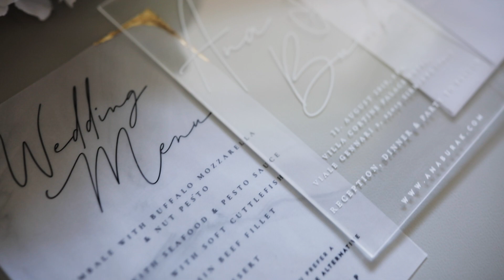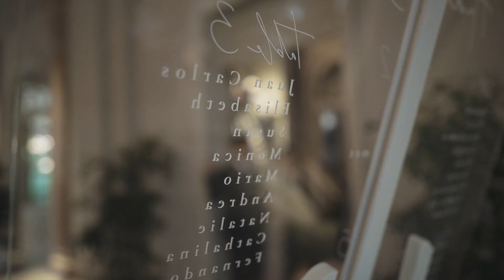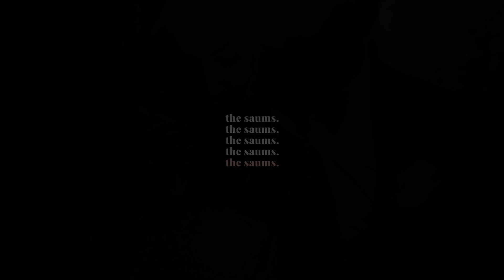Wedding Film of Ana & Burak in Sirmione, Lake Garda, Italy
Another beautiful destination wedding in August took us to Italy. This time to Sirmione at Italy’s largest lake Lago di Garda. Here at the Villa Cortine Palace Hotel Ana and Burak celebrated what must have been one of the most emotional wedding ceremonies we got to witness yet. Overlooking Lake Garda there was just so much love and laughter and to finish the day off they had the wildest dance party down by the lake.